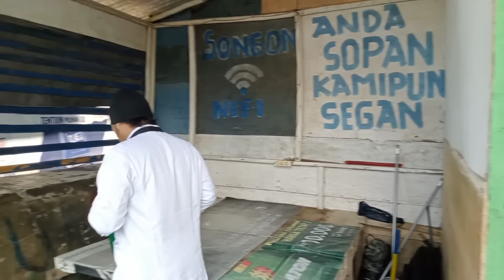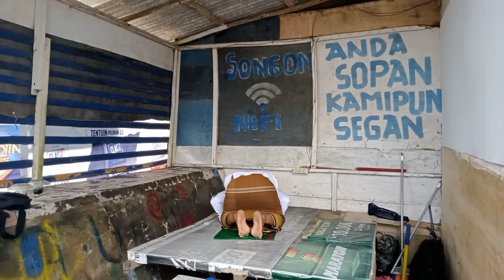NYONYOR ..! DUEL KUB LAWAN TIGA PREMAN SUMATERA KELOMPOK SI GIMBAL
cerita Fiktif Bos
KUB : Kang Ujang Bustomin
PB    : Preman Botak
PC.   : Preman Condet
PG    : Preman Gimbal
Penarik Tv1